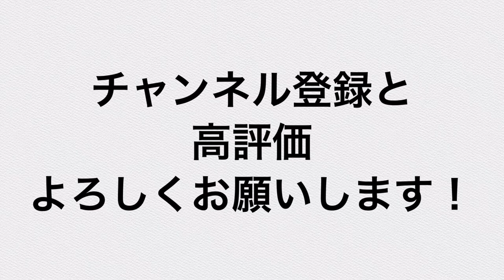黒毛和牛 お産の瞬間【2021最新】/Japanese black”WAGYU”cow birth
沖永良部島で黒毛和牛の繁殖農家をしています。
2021年11月20日午前10時に黒毛和種の分娩がありました。
介助なしの超安産！
陣痛から出産までの一部始終を動画に収めましたので、ぜひご覧ください。

この動画は、教育でのご利用大歓迎です！！ ↓↓沖永良部を旅行してる気になれる再生リスト↓↓